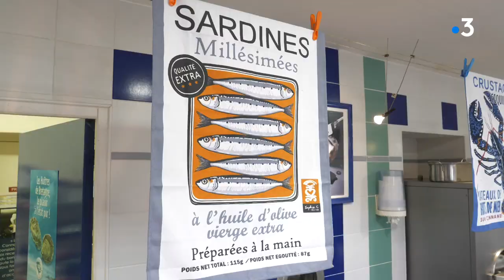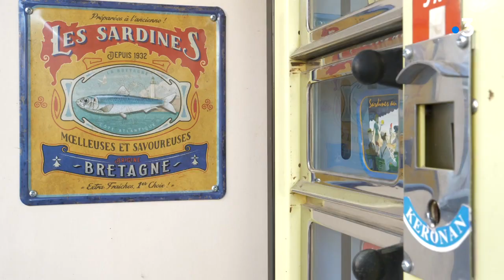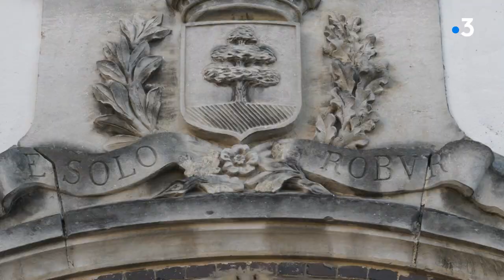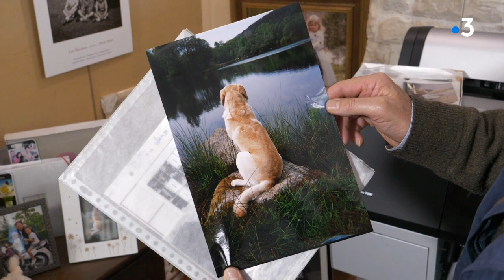Rendez-vous chez vous à Chagny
Valentin Chatelier vous donne Rendez-vous chez vous à Chagny, en Saône-et-Loire.